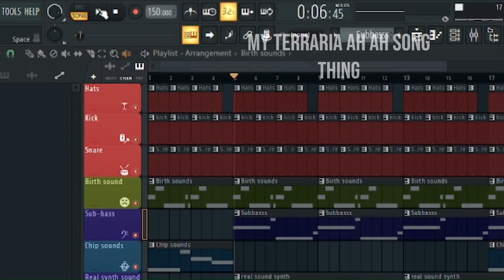Terraria but I don't know how to play - Part 28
I am back and not dead... yet... I have grossly underestimated my skill. There are many words to describe what this episode is like but I only need one letter. L... I tak the L.